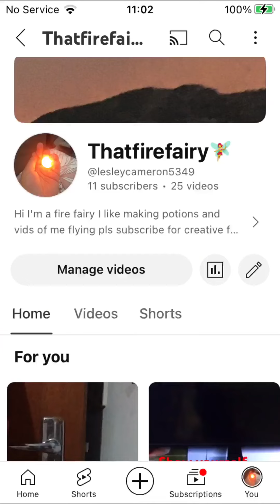When you watch your friends channel grow